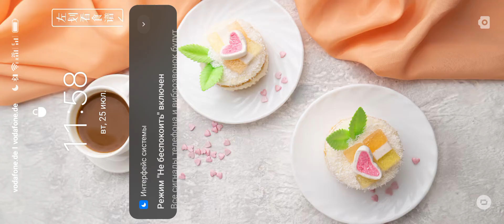Начало турнира - Прокачка героев в игре ЧЕРЕПАШКИ НИНДЗЯ ЛЕГЕНДЫ #114 андроид игра TMNT Legends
Начало турнира - Прокачка героев в игре ЧЕРЕПАШКИ НИНДЗЯ ЛЕГЕНДЫ андроид игра TMNT Legends